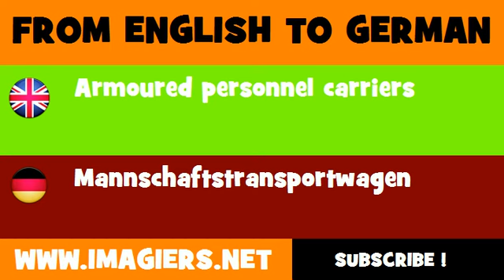FROM ENGLISH TO GERMAN = Armoured personnel carriers